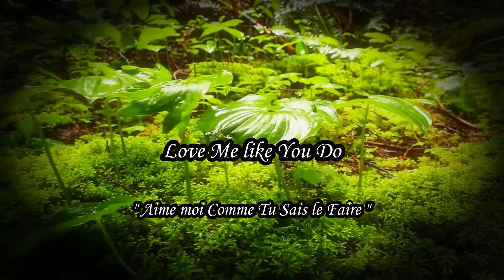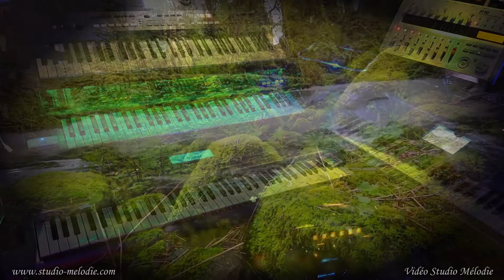Ellie Goulding - Love Me like You Do